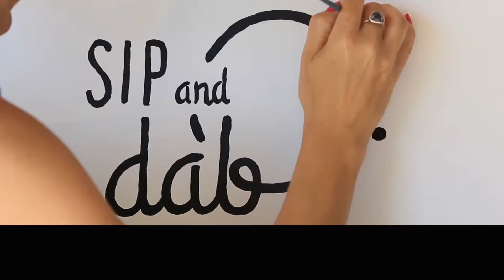Sip and Dab HD